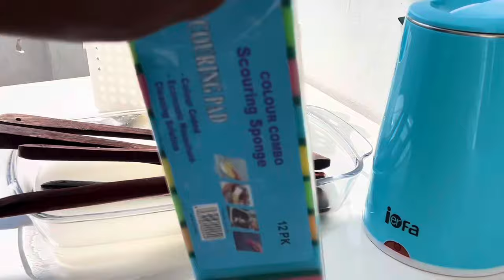SUNDAY MOTIVATION CLEANING VIDEO “ Cleaning Wooden Spoons